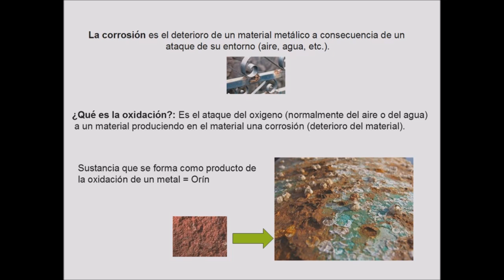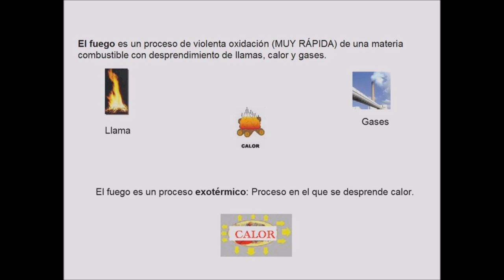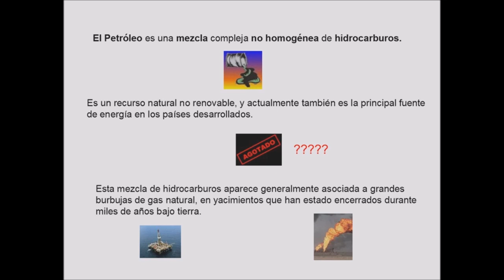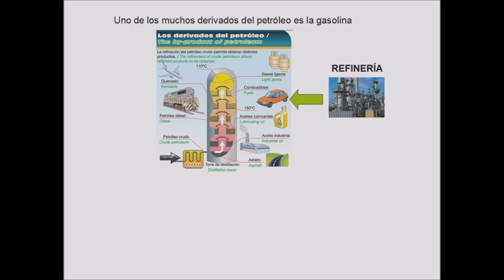La oxidación la corrosión y el petroleo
Explicación de qué es y cómo se forma la corrosión, la oxidación u el petroleo.